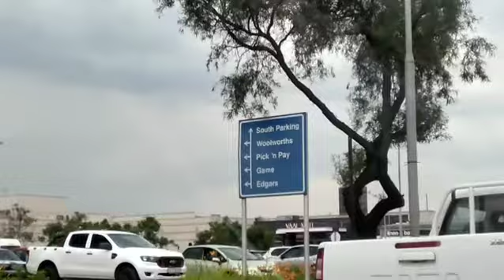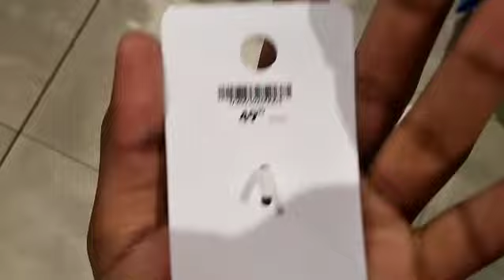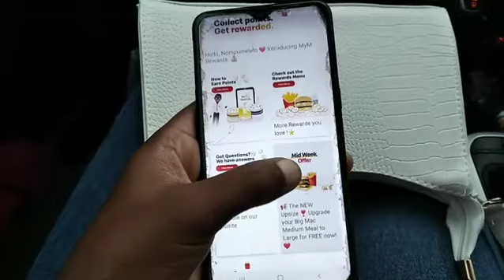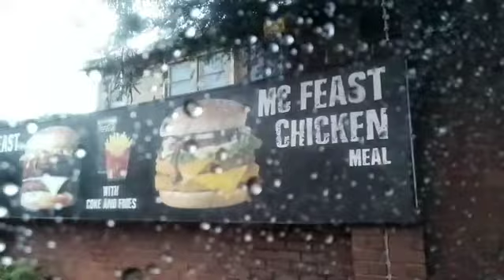VLOG: SHOPPING SPREE AND VLOG UPDATE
Hy Loves❤

☆FAQ'S☆
Age: 19
From: Mpumalanga
Currently: Free State
Camera: Samsung A02s
Edit software: Inshot

♡Make Sure to do everything out of love, not because you want to impress someone else:) Words Of Wisdom ♡

Musician: Jeff Kaale
Musician: Jeff Kaale
Musician: Jeff Kaale